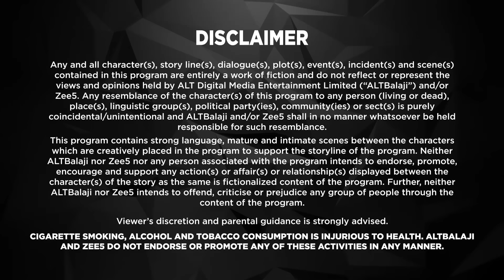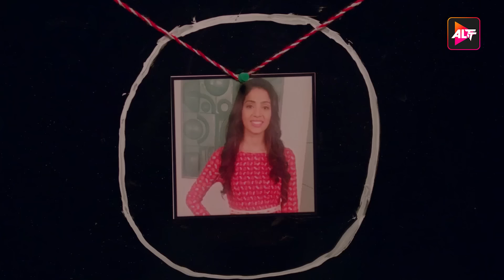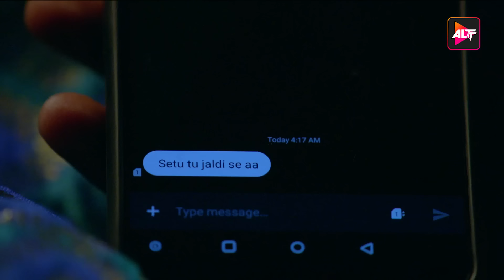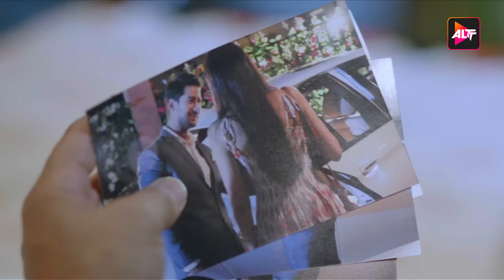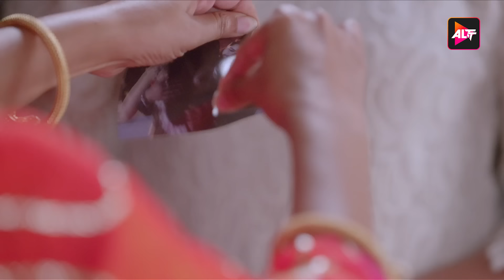Maha Episode 18 Dil Hi Toh Hai Season 1 | Wild Heart Vs. Gentle Soul | Yogita Bihani, Karan Kundrra